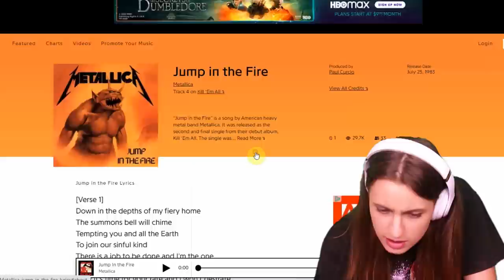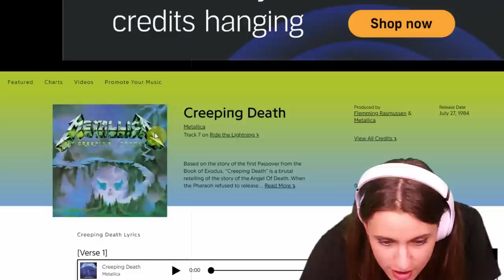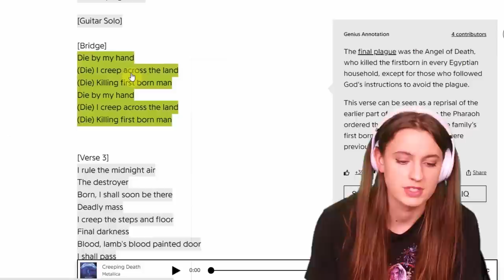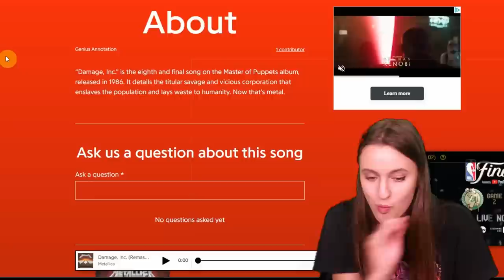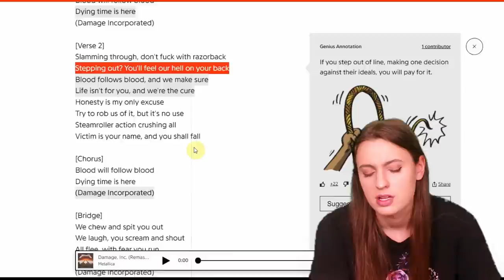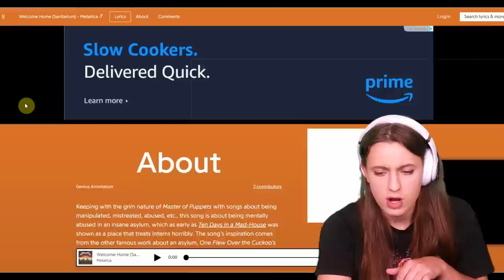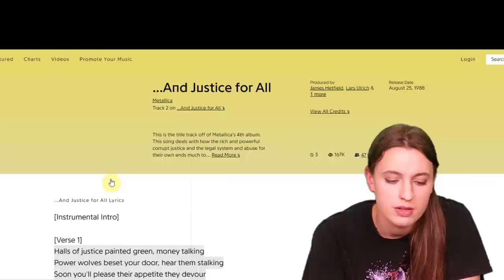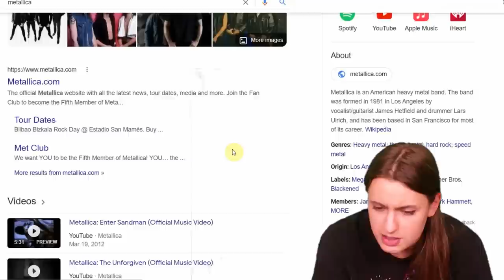I listen to Metallica for the first time ever⎮Metal Reactions #17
Thank you to everyone who voted in our Poll and for supporting the channel! I am so grateful for each and everyone of you.

TIME STAMPS:

Hello & Subscribe :) 00:00

Jump in The Fire 02:39

Creeping Death 14:50

Damage Inc 34:00

Welcome Home (Sanatarium) 49:15

...And Justice For All 01:05:00

Final Thoughts 01:22:45